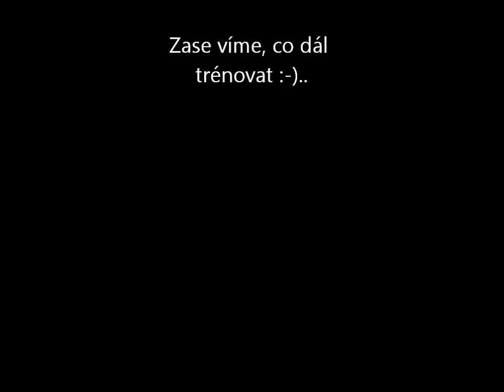Víkendovka agility s Janou Kořínkovou.wmv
Víkendovka s Janou kořínkovou 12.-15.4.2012